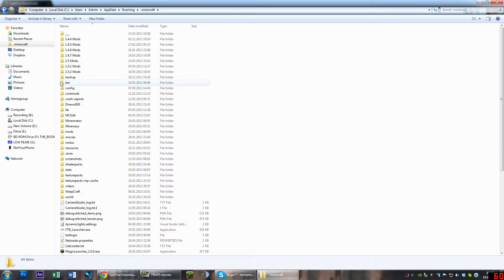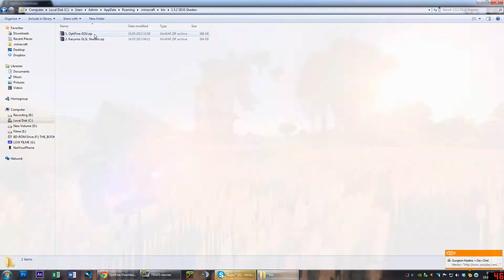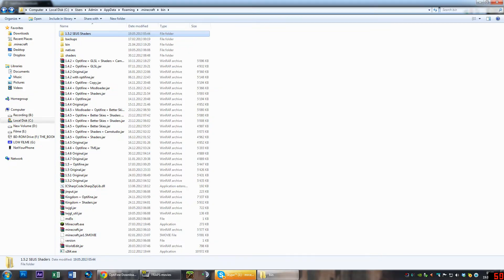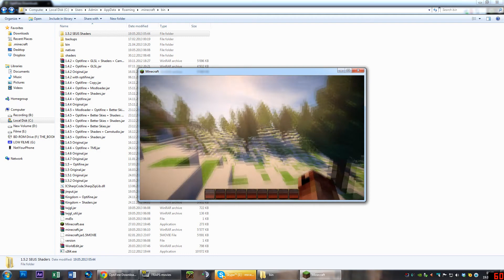How to install Sonic Ether's Unbeliavable Shaders for Minecraft 1.5.2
If you need additional help please leave me a comment in the description, I will try my best to help you with any problems!